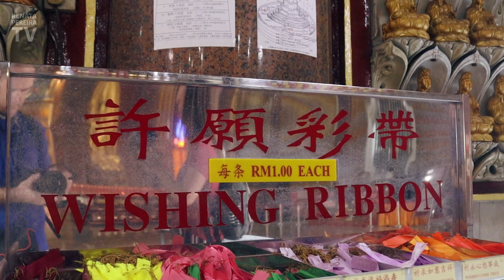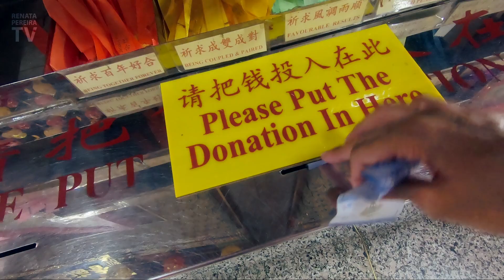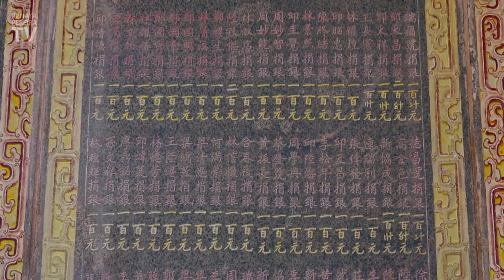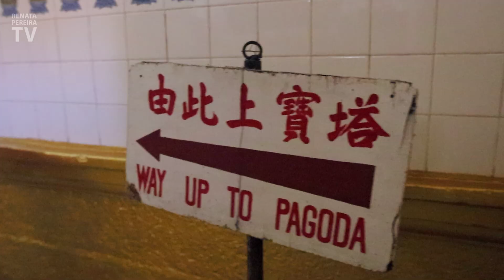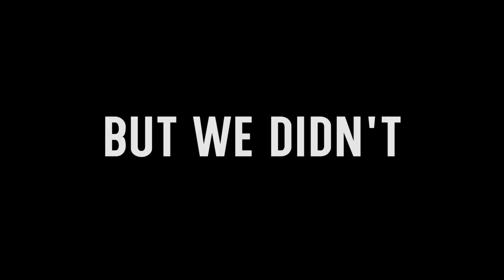Penang, MALAYSIA: The largest Buddhist temple in Malaysia | Vlog 2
We continue the trip to Penang, Malaysia in this Buddhist temple in Penang Island. It will leave you speechless, especially if you come around the Chinese New Year. This is Kek Lok Si temple, located in George Town (Air Itam more specifically). Certainly among the top things to do in Penang and Penang Island. And it gets better: it's the largest Buddhist temple in Malaysia.

Discover the historic center too!

Malaysia and Penang have so much to offer! Watch our trip to George Town, Malaysia since the beginning

Short answer: I am a Brazilian-American journalist living in Florida. After traveling the world working with sports, news, and events for over 15 years, I realized that what I really love is the travel part of it all. So I exchanged the life in the newsrooms and stadiums for the daily challenge of being an independent content producer. I created this channel to share the beauties of the world... stuff that for so long I only kept to myself. Also to help people planning similar trips and to inspire more people to venture out and enjoy life!

P.S.: The guy who occasionally appears in the vlogs is my husband, Gordon. He is Canadian-American and is extremely camera shy, that's why he's behind the camera most of the time ;-)